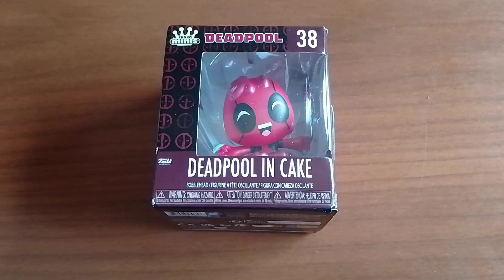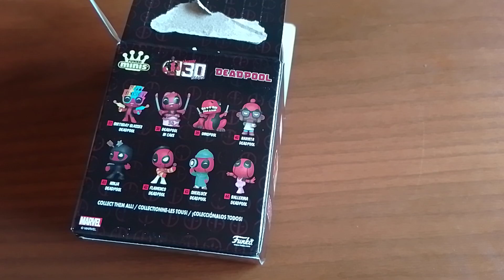Funko MInis Deadpool in cake, meraviglioso